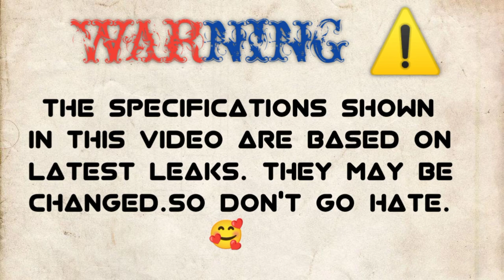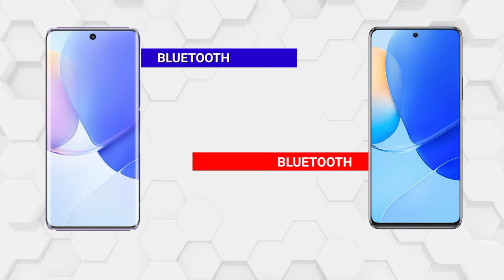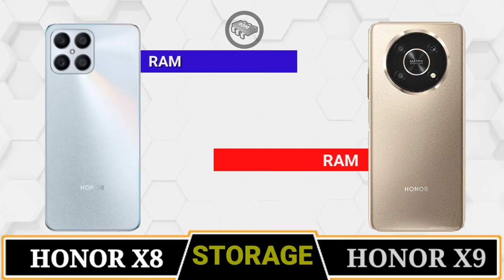HONOR X8 vs HONOR X9🔴 Comparison || Camera Test || PUBG Test || Battery Test || Launch || Price